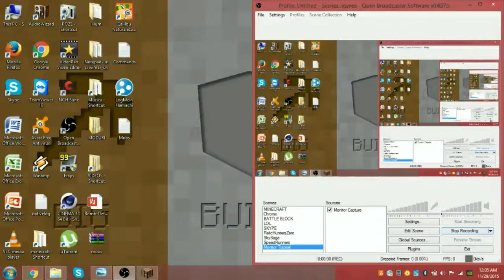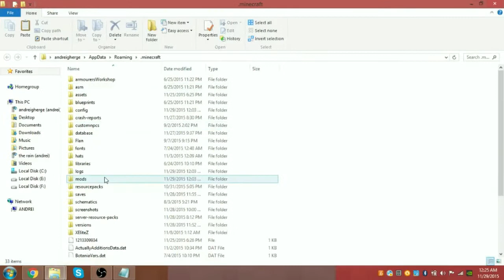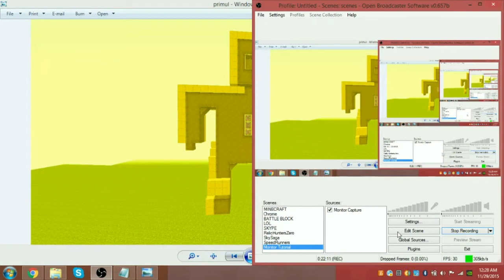The 30-Days Ultimate Creativity Challenge - Day 1